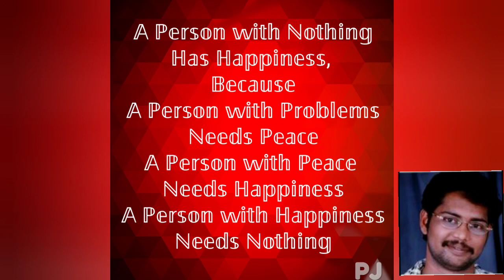PJ's Quotes 215